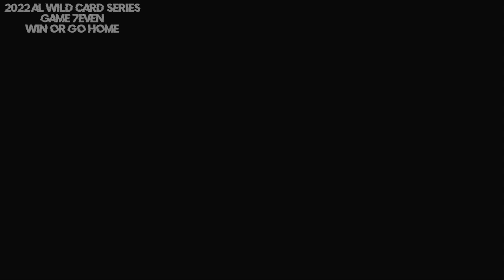2022 American League Wild Card Series Game 7 Seattle Mariners @ Cleveland Indians